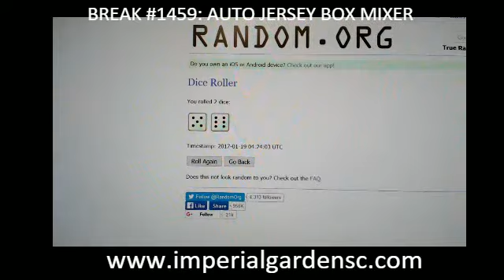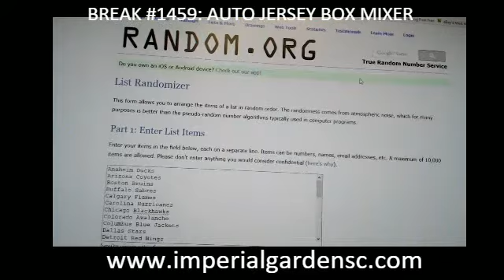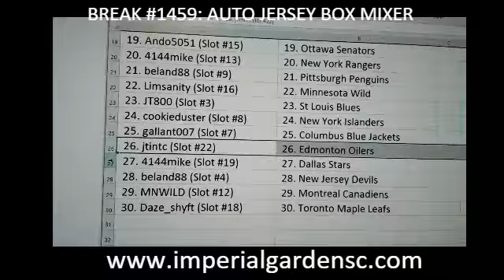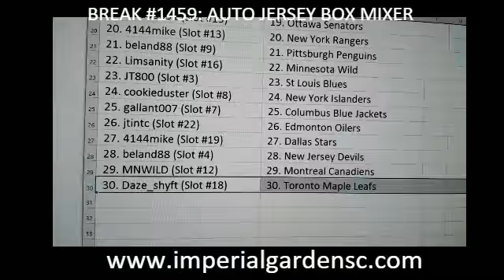Case Break #1459 RANDOM: 5 BOX MIXER (UD PREMIER, TRILOGY, ARTIFACTS, ULTIMATE, AUTO BOX)